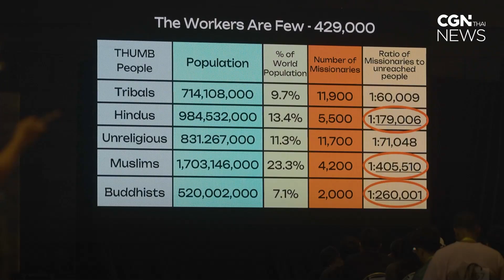Arise Asia 2023 "หนึ่งชีวิต หนึ่งการท้าทาย"| CGNThai News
Arise Asia ปี 2023 "หนึ่งชีวิต หนึ่งการท้าทาย" งานประชุมในหัวข้อ "Go To Where There Is No Gospel" ระหว่างวันที่ 25 ถึง 29 กรกฎาคมที่ผ่านมา โดยมีนักเรียนและผู้รับใช้อนุชน อายุ 18-30 ปี ราว 1,800 คน จาก 38 ประเทศ ทั่วเอเชียและตะวันออกกลาง เพื่อเตรียมความพร้อมก่อนเข้าสู่การทำพันธกิจ